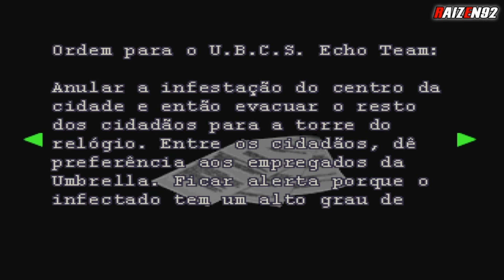Resident Evil 3 (Dreamcast) - Parte#07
Pontos de Referência:

00:00 - Intro do canal
00:10 - Intro do dreamcast
00:20 - Gameplay
01:30 - Nemesis
03:59 - Peças de M37 B
13:42 - Óleo Misto, Mun. fogo de G.L e Cutscene
17:20 - Chave Torre R e cutscene
20:40 - Lança-M, Arquivo, Map da Torre do Relógio e Ervas
25:19 - Pólvoras A e B e Chave Torre R

Resident Evil 3, chamado no Japão de Biohazard RE:3 (バイオハザード RE:3 Baiohazādo Āru Ī Surī?), é um jogo eletrônico de survival horror desenvolvido e publicado pela Capcom. É uma recriação de Resident Evil 3: Nemesis, lançado em 1999, e o enredo segue Jill Valentine tentando escapar de um apocalipse zumbi enquanto é caçada por um ser biologicamente inteligente conhecido como Nemesis. Foi lançado em 3 de abril de 2020 para Microsoft Windows, PlayStation 4 e Xbox One. Também possui um modo multijogador on-line, conhecido como Resident Evil: Resistance.

Resident Evil 3 foi geralmente bem recebido pela crítica especializada, com elogios direcionados ao seus gráficos, apresentação e jogabilidade, embora tenha sido criticado por sua curta duração, ritmo e ausência de elementos do jogo original. O jogo vendeu mais de dois milhões de cópias dentro de uma semana após o seu lançamento.